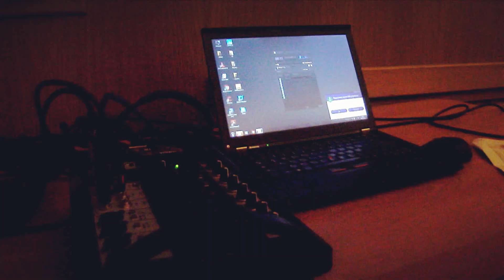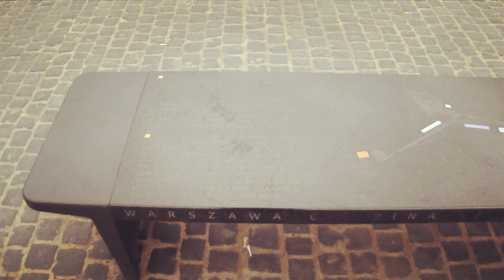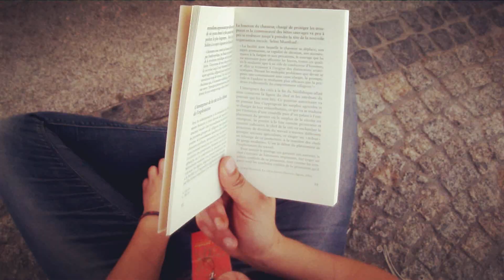EVS: 1 second everyday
My wonderfully unbelievable 10 month EVS in a theatre association in Poland had ended. I tried to take 1 second video everyday of the most interesting event that happened, even though sometimes it was just impossible, it worked out with a lot of fun. i've spend the best time with the best flatmates - volunteers, too as me. I love you guyys, we are family, goes without saying.